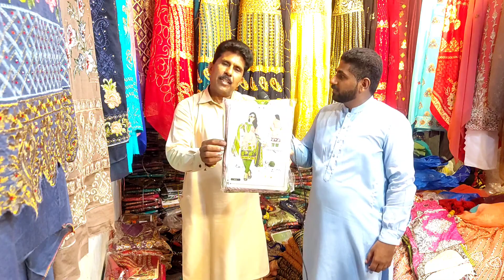Fancy Suit Wholesale Market Faisalabad | Winter Collection | Dramo Wali Gali Fsd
ہمارا ویڈیو بنانے کا مقصد آپ تک معلومات فراہم کرنا ہے۔

Ladies Suit Wholesale Market Faisalabad
Dramo Wali Gali Faisalabad

اپنے کاروبار کی پرموشن ویڈیو بنوانے کے لیے ہم سے رابطہ کریں